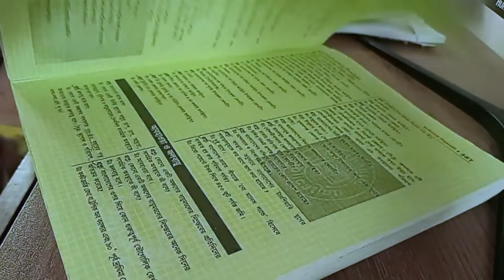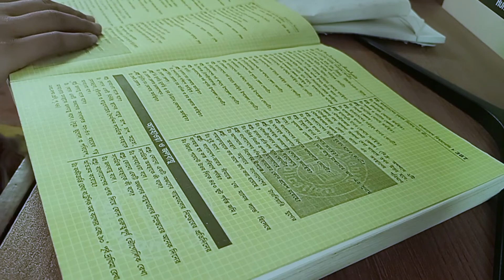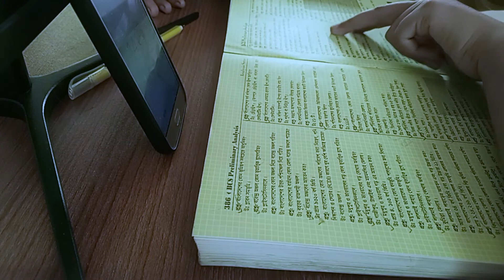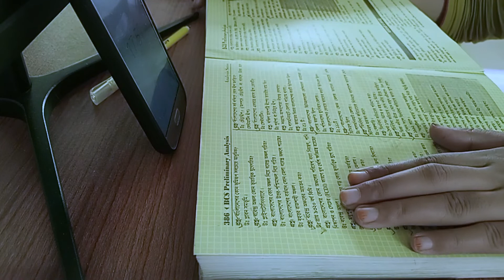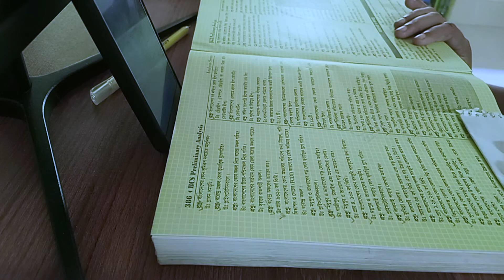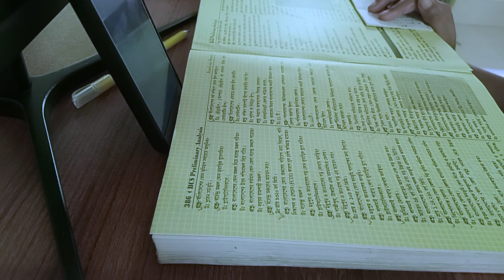My Vlog 11 || Morning Working Schedule And Study || Productive Morning